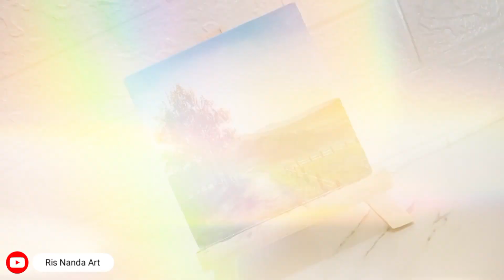Melukis pemandangan alam aesthetic / Acrylic painting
Melukis pemandangan aesthetic
Acrylic painting

Hai, selamat datang di ris nanda art. pada video kali ini saya melukis pemandangan alam yang aesthetic menggunakan cat akrilik dari greebel. yuk nonton sampai selesai, dan semoga menginspirasi 😊